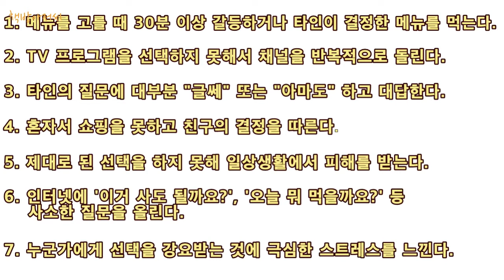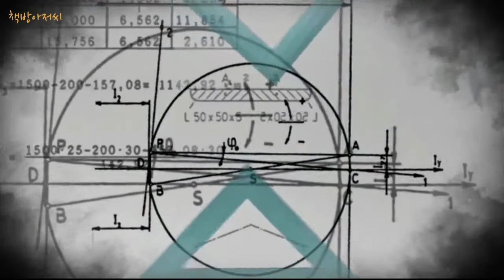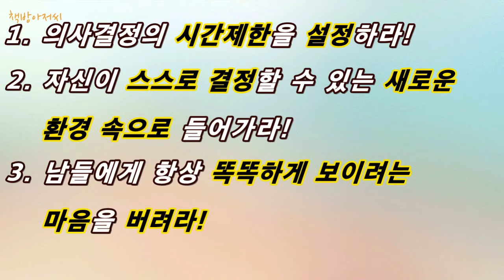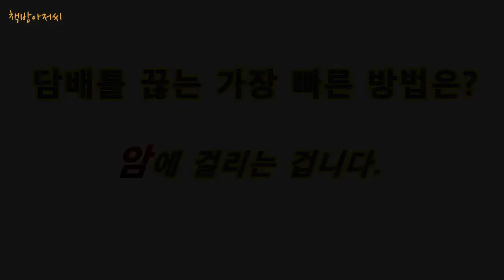열두 발자국 | 결정장애는 어떻게 극복할 수 있는가? | 정재승 | 책방아저씨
결정장애 | 열두 발자국 | 정재승

삶의 태도를 바꾸는 일은 정말 쉽지 않습니다.

죽음에 직면해야 그 지긋지긋한 담배를 끊을 수 있는 것처럼, ‘메멘토 모리’, 죽음을 기억하라! 는 조언은 결정장애를 앓고 있는 많은 분들에게 선택의 무게를 줄여주는 훌륭한 기준이 될 수 있다고 작가는 말합니다.

Kaist 대학교 정재승 교수님의 "열두 발자국" 중 [두 번째 발자국] : 결정장애는 어떻게 극복할 수 있는가?

 '책방 아저씨'가 그 대책을 읽어 드립니다.